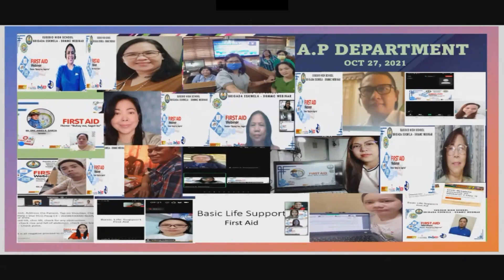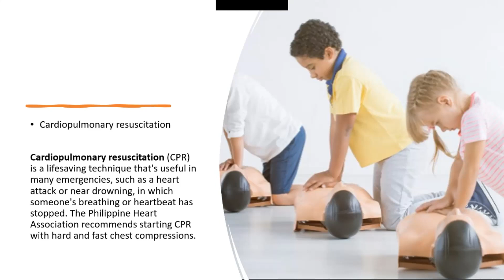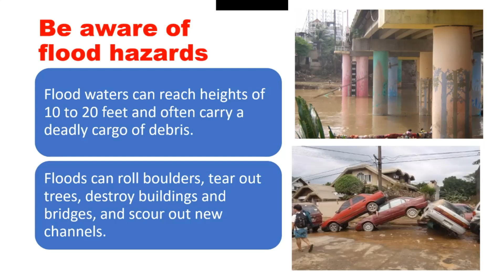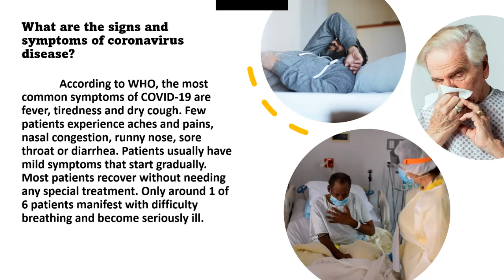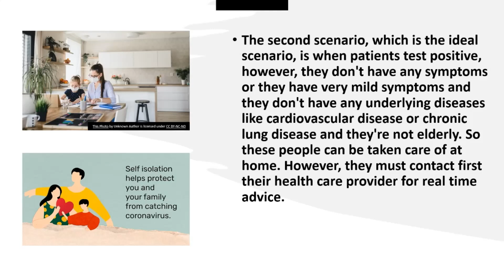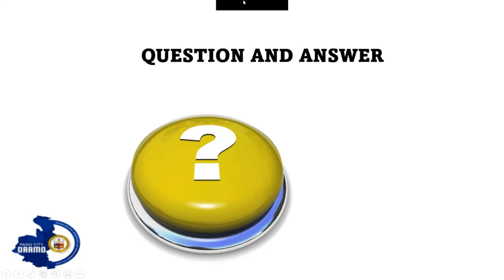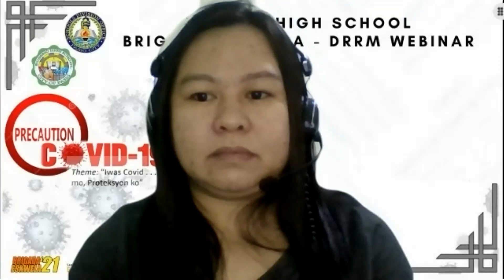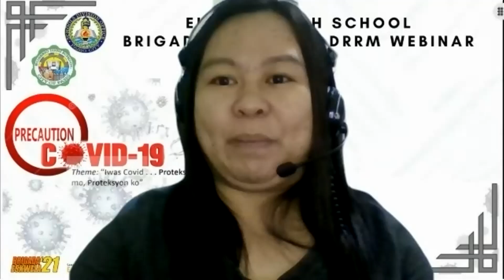Eusebio High School :: BE-DRRM Webinar Day 5 :: Precaution COVID-19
BE-DRRM WEBINAR 2021 DAY 5: PRECAUTION COVID-19
Iwas COVID... Proteksyon Mo, Proteksyon Ko

Resource Speakers:
-Eric James Garcia
-Christian Villafranca
-Rommel Antimero